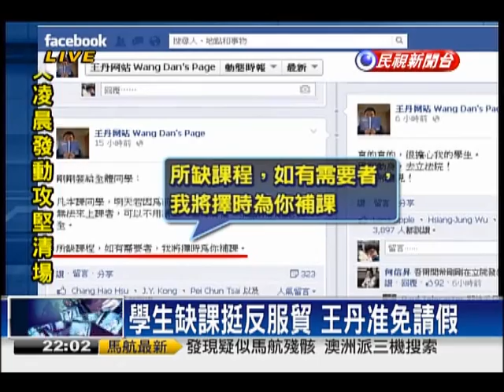2014.03.20【頭家來開講】佔領立院49小時 人民力量覺醒?半個政變?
天安門到立法院 青年學生對抗霸權政府!
佔立院第3天 學生3訴求 限馬王明午回應
佔領立院 馬:國會自主 燙手山芋丟王金平?
反服貿 圍立院 佔議場 飆仔亮刀衝撞學生?
佔領立院 動用警察權?王金平:不驅離學生